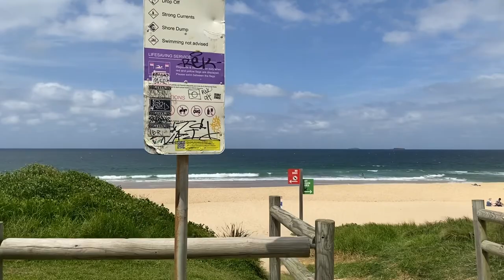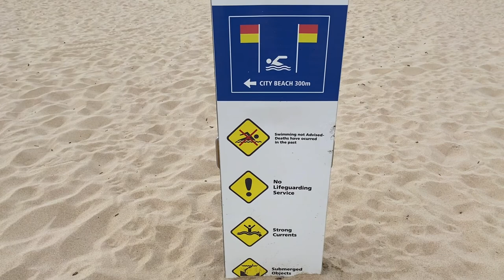Wollongong Beach Walk & Flagstaff Point Lighthouse | New South Wales | Sydney Australia 🇦🇺